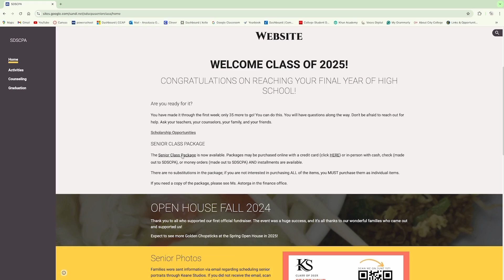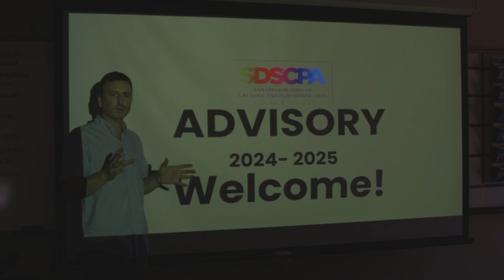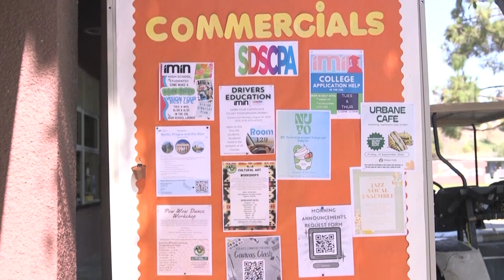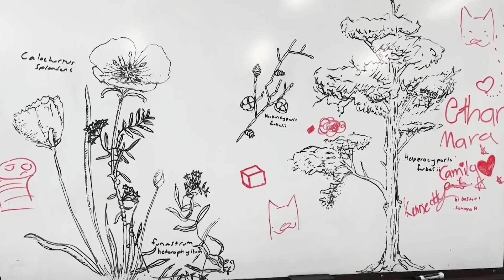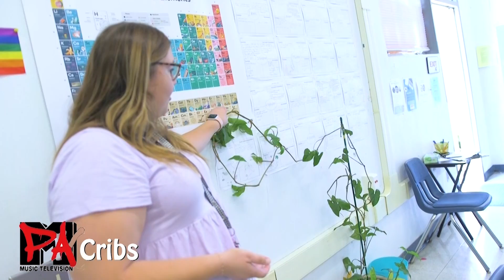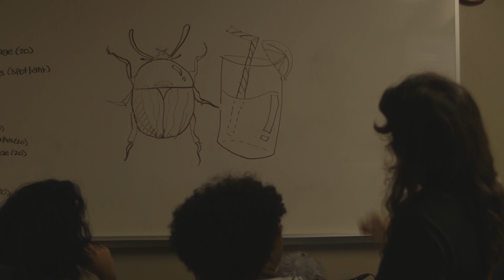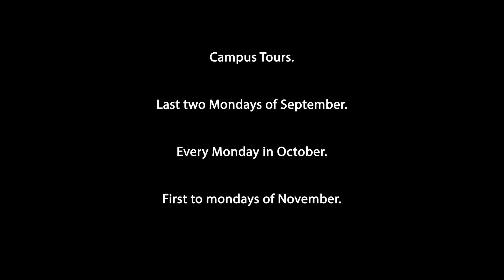San Diego SCPA-TV Season 4 Episode 1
San Diego SCPA-TV is the school television show for the San Diego School of Creative and Performing Arts, produced by Cinematic Arts students in the Visual and Media Arts department.